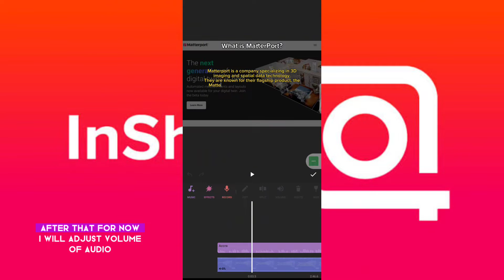How To Adjust The Volume Of Audio In InShot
inshot android iPhone Learn how to adjust audio volume in Inshot app on Android/iPhone.